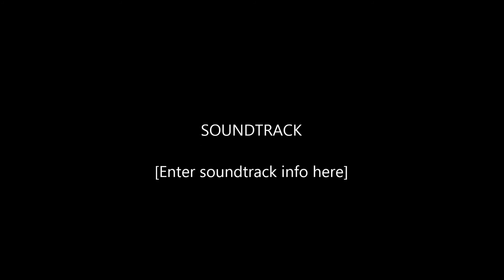1999 WINNEBAGO CHIEFTAIN